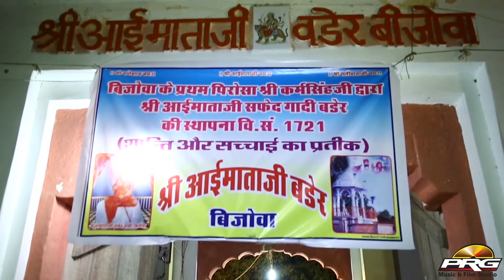मॉर्निंग स्पेशल माताजी भजन : Bijova Dhaniyoni Moto Devro | Asha Vaishnav | Rajasthani Bhajan 2020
☛Song : Bijova Dhaniyoni Moto Devro
☛Album : Ek Sham Aai Mata Ke Name Bijova Live
☛Singer : Asha Vaishnav
☛Music Label : PRG Music & Film Studio
☛Category : Devotional
☛Sub Category : Mataji Bhajan
☛DIGITAL PARTNER : RDC MEDIA PVT LTD